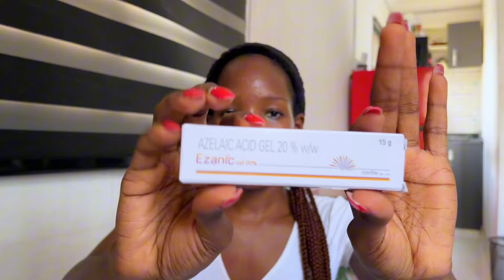Weekly Vlog: WE ARE MOVING OUT!!!! Week in my life | Moving Prep, Unboxing + Skincare Haul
WE ARE MOVING OUT!

It’s been a long time coming and I’m honestly still processing all the feelings in this vlog

My house hunting is finally over and we are heading to a new lagos living experience
I hope you guys enjoy watching this